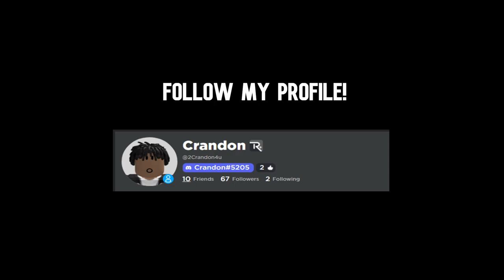Poster God| Rb World 4 Mixtape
One of my first videos i know its bad😭

tags (ignore)

legend, mypark. rb world mypark, my park roblox, ROBLOX MYPARK,